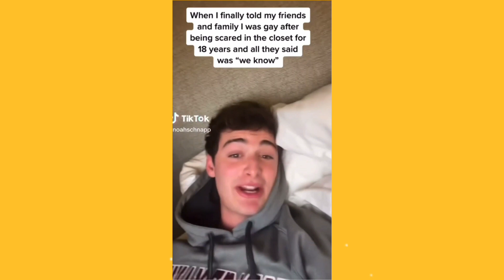Noah schnapp comes out as gay, will byers gay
Noah schnapp comes out as gay, will byers gay, stranger things
The actor plays the closeted gay teenager Will Byers on Netflix's hit science fiction horror series 'Stranger Things' Stranger Things actor Noah Schnapp, known for playing the closeted gay teenager Will Byers on the Netflix show, has officially come out gay in real life.